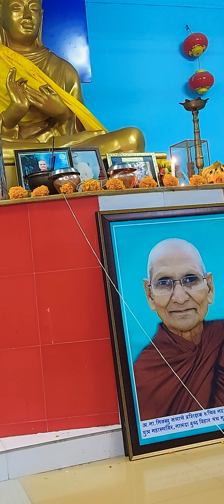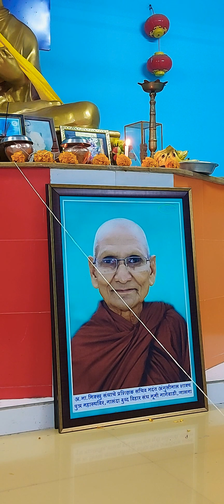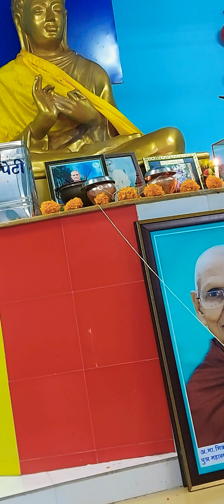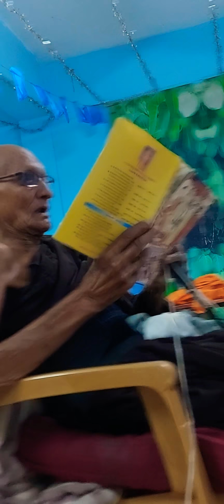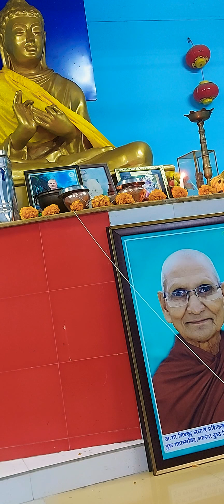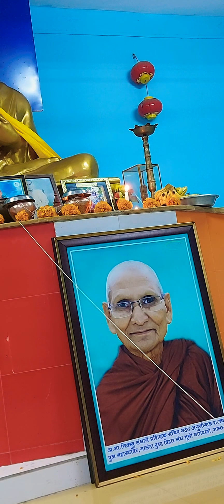bhadant_angulimal_shakyaputra mahasthavir(भन्ते_अंगुलीमाल)वंदना-सूत्रपाठ